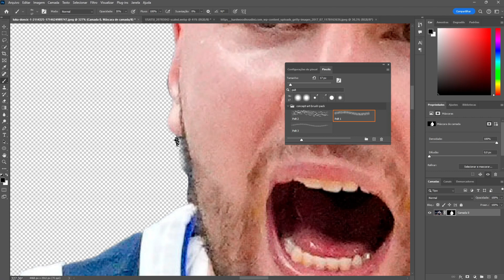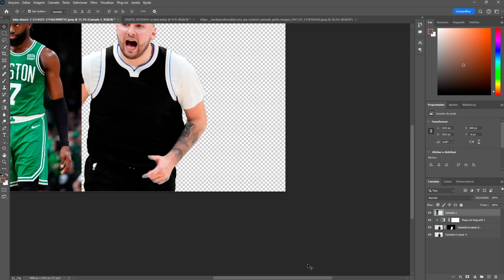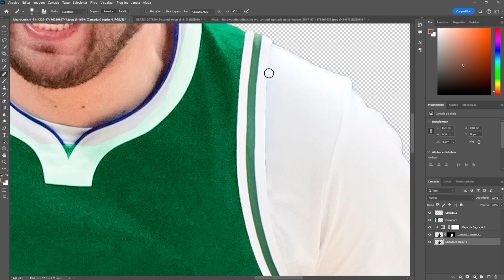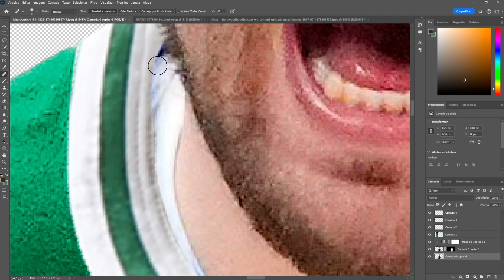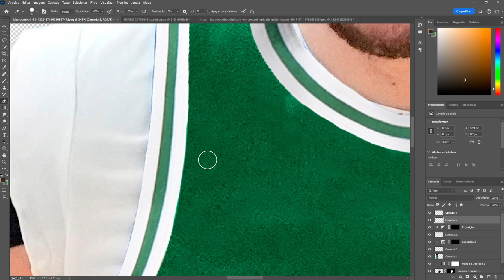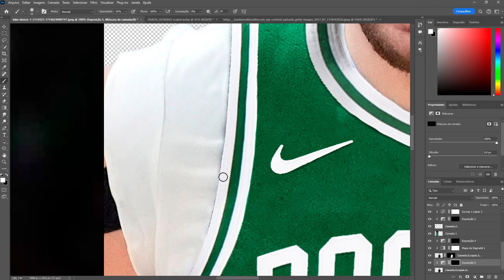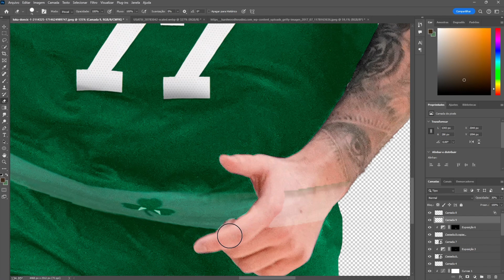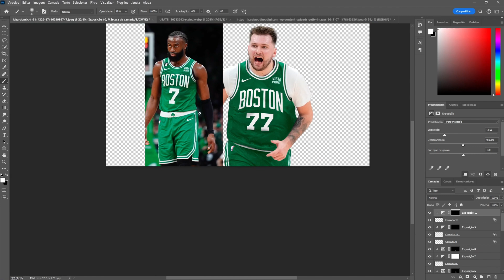NBA FINALS JERSEY SWAP TUTORIAL | SPEEDART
Jersey Swap Luka Doncic - Boston Celtics.